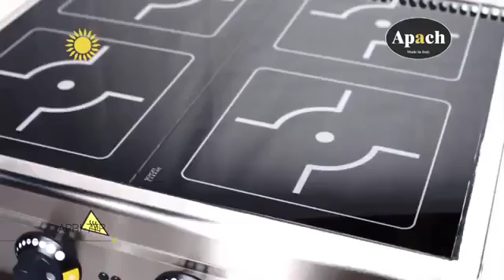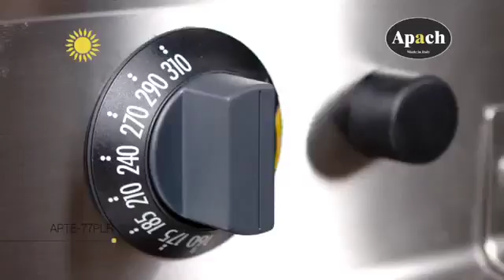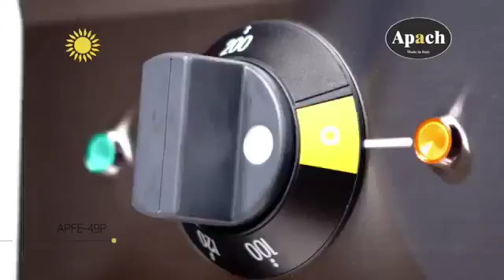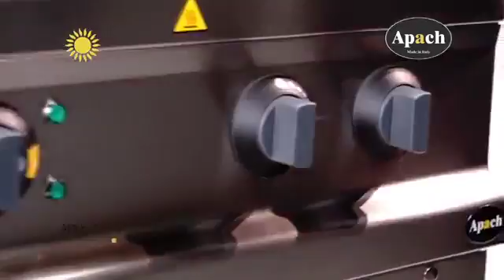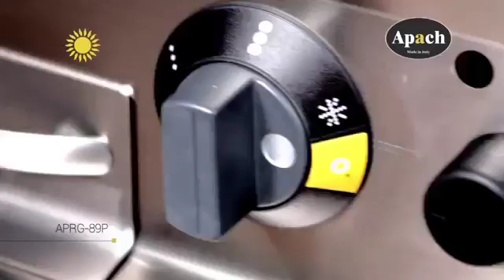Apach тепловое оборудование - ООО "Кловис Индастриал"